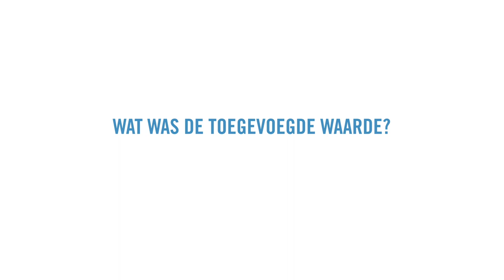(Samen)werken vanuit talenten – Ilse Schapendonk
Gemeente Tilburg zet in op het werken vanuit talenten. In dit filmpje vertelt programmamanager Ilse Schapendonk over haar ervaringen met de talent gedreven ontwikkelaanpak. Op dit moment wordt ons Stadshuis grondig gerenoveerd en verbouwd. Ilse is verantwoordelijk voor de ontwikkeling en implementatie van ons nieuwe werkconcept. Zij wilde dit graag doen met onze interne mensen. In het filmpje vertelt zij hoe we aan de slag zijn geweest om deze bijzondere klus, die maar eens in de pakweg 40 jaar voorbij komt, vorm te geven vanuit een talentgedreven aanpak.